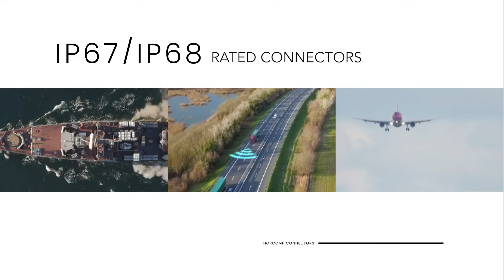Telematics Connectors from NorComp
NorComp Connector Solutions for Telematics

To transmit important insights from all over the globe, sensors that collect real-time data must be on and connected 24-7, 365 days a year.
NorComp’s ruggedized interconnects are ultra-reliable, protected against harsh conditions, and built to last.
At sea, on land, or in the air, sensors in transportation undergo significant shock and vibration. Keep data flowing with IP67 and IP68-rated connectors.
While telematics sensors need to be rugged, they can’t take up too much space. Internal seals and latching devices give our connectors a compact footprint for an easy fit.
Prevent the wear and tear that comes with frequent connecting and disconnecting. Our connectors are rated for higher mating cycles, reducing failure and increasing product lifetime, while stainless steel designs limit corrosion.
Telematics travel the seas and across climates. Connectors rated IP67 for moisture protection ensure vital sensor systems can withstand rain, dust, and salt spray.
Today’s telematics products are expected to always be on, connected, and ready to transmit. Trust NorComp’s proven interconnects to keep all lines open and all data secure.